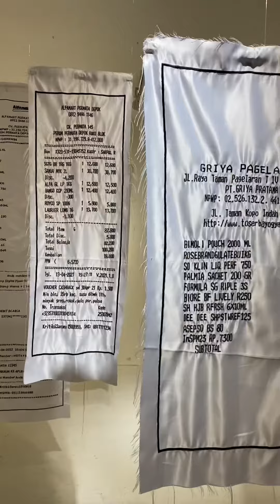Prepare Artjog 2023 Jogja